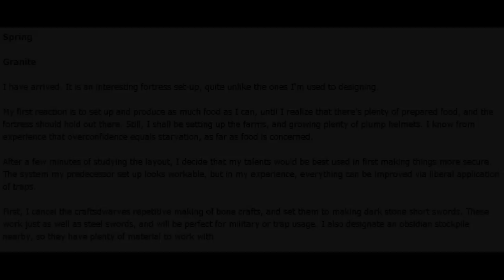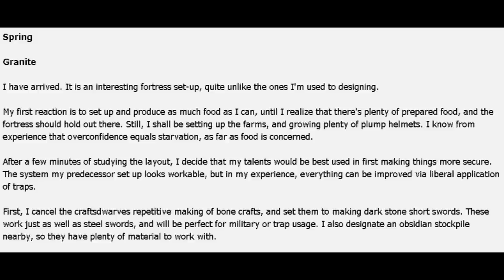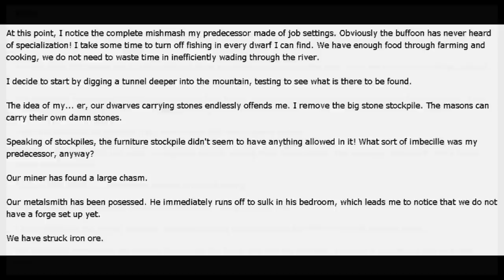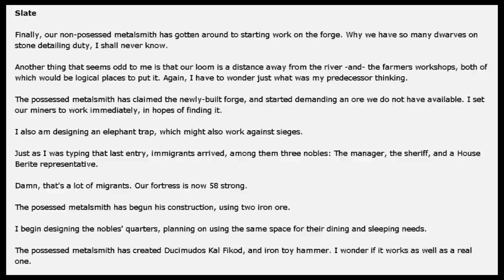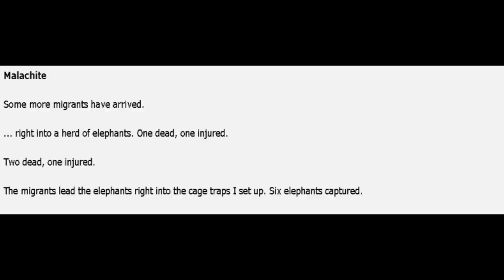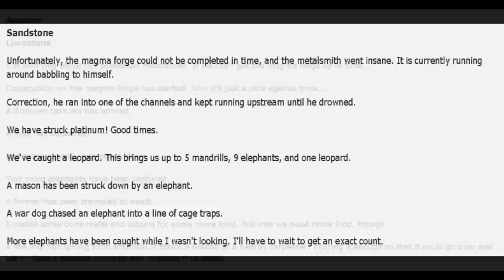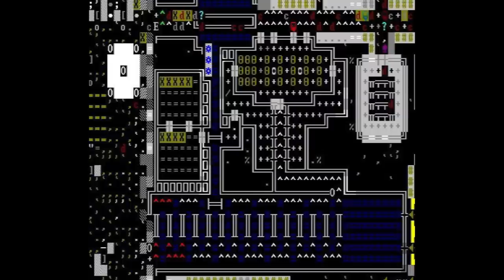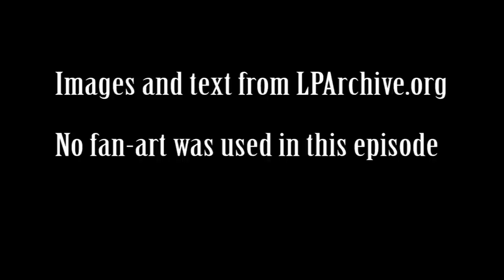Let's Read Boatmurdered: Episode 3, Keyboard Fox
The construction phase of Boatmurdered continues with the rulership of Keyboard Fox.  Though their reign would be largely uneventful, the traps and passages carved by Keyboard Fox would prove to be major parts of the fort's future.